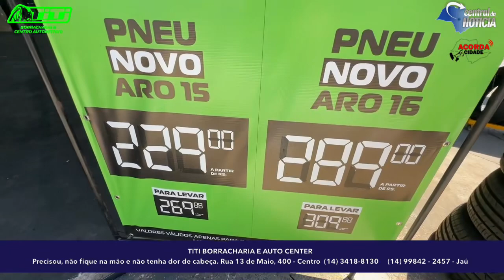Titi Borracharia e Auto Center Mais espaço,📍 Rua 13 de Maio, 400 - Centro (14)998422457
Titi Borracharia e Auto Center

Mais espaço, serviços e o melhor: a qualidade e o preço campeão de sempre!

O que seu veículo precisar, você resolve no Titi Borracharia e Auto Center.

📍 Rua 13 de Maio, 400 - Centro